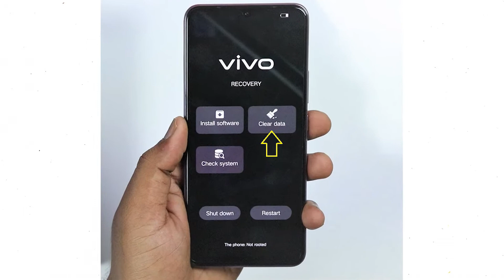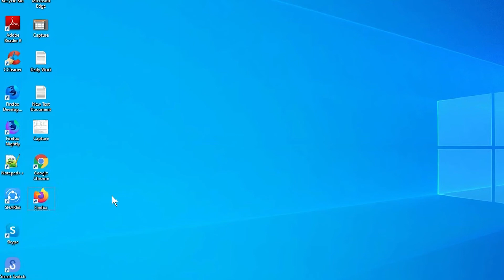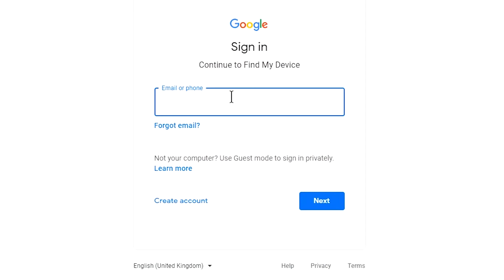How to Unlock vivo Y75 – Forgot Password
Here you can know the vivo Unlock methods, Hard reset method, Unlock with Google find my device remotely.

Unlock with Reset:

Unlock completed on your smartphone.

Unlock with Google Find My Device:

In the end, the device unlocked successfully.